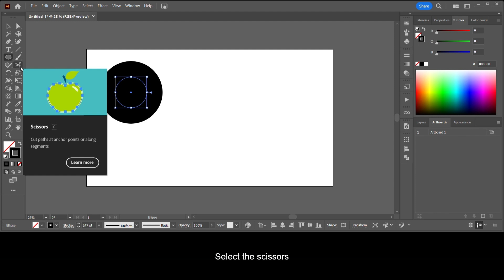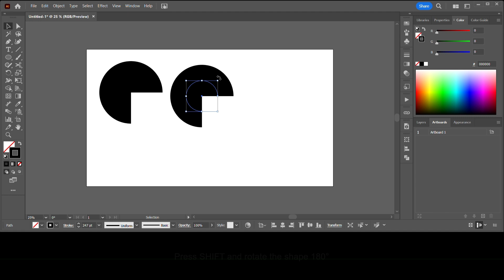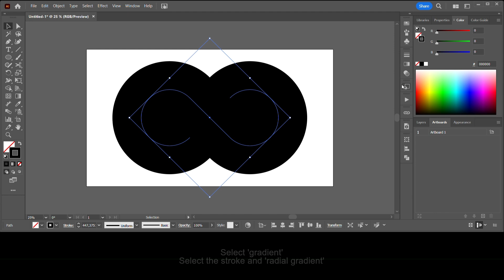Gradient infinity sign | ILLUSTRATOR TUTORIAL - ABSTRACT & CREATIVE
In this tutorial I'll show you how to create a gradient infinity logo (8 shape) in Adobe Illustrator 2024.